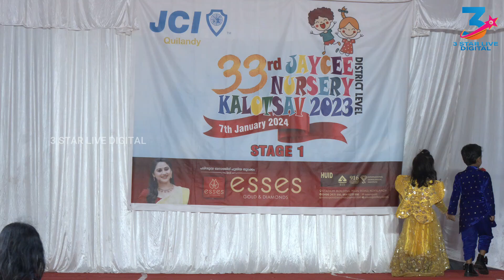33rd JAYCEE NURSERY DISTRICT LEVEL KALOTSAVAM KOYILANDY 2023 FASHION SHOW